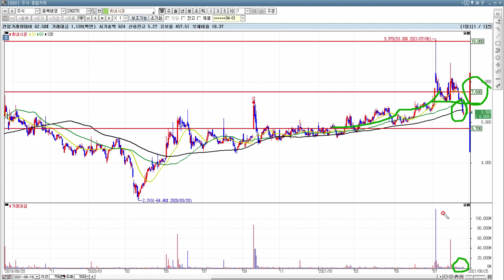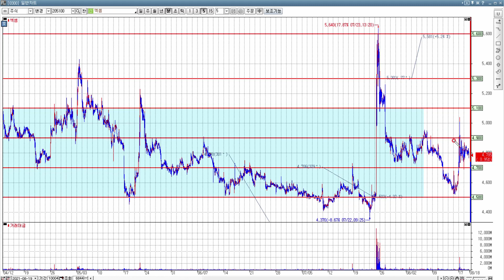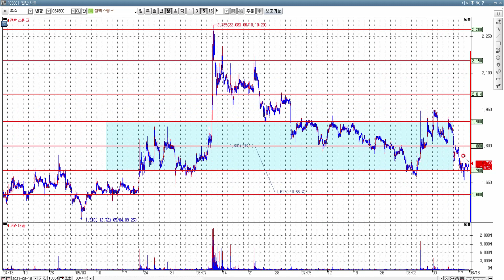관심종목 공유할 때 더 신중하겠습니다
신뢰할 수 있는 사람이 될 수 있도록 좋은 모습 보이겠습니다.